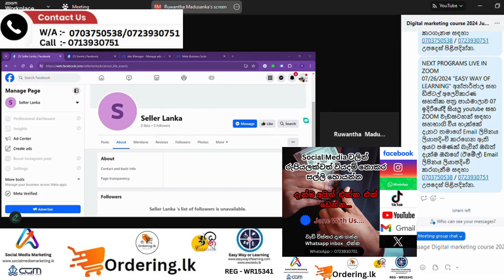SHORT 2 ST V 07/25/2024 "EASY WAY OF LEARNING" අන්තර්ජාල සහ ඩිජිටල් අලෙවිකරණ සහතික පත්‍ර පාඨමාලාව 06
07/25/2024 "EASY WAY OF LEARNING" අන්තර්ජාල සහ ඩිජිටල් අලෙවිකරණ සහතික පත්‍ර පාඨමාලාව 06
NEXT PROGRAMS LIVE IN ZOOM
07/26/2024 "EASY WAY OF LEARNING" අන්තර්ජාල සහ ඩිජිටල් අලෙවිකරණ සහතික පත්‍ර පාඨමාලාව 07
ඉදිරියේදී සියලු youtube සහ ZOOM වැඩසටහන් සඳහා සහභාගි විය හැක්කේ දැනට තමාගේ Email ලිපිනය ලියාපදිංචි කරගෙන ඇති අයට පමණක් බැවින් ඔබත් දැන්ම ඔබගේ (ඊමේල්) Email ලිපිනය ලියාපදිංචි කරගැනීම සඳහා 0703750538 / 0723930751 උපදෙස් පිළිපදින්න.

අයදුම් පත්‍රය පිරවීමේදී ගැටලු සහගත තත්ත්වයන් මතුවුවහොත් අපගේ වැඩසටහන් සම්බන්ධීකාරකවරුන් සම්බන්ධ කරගන්න.
Education is very important to everyone. so our hope is to give good and best quality of educational guide to everyone in the world. MR. N.P. SUMANARATHNA  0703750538 / MR. N.S. SRANAWEERA  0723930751 / MR. N.D.INDIKA  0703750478.
අධ්‍යාපනය සෑම කෙනෙකුටම ඉතා වැදගත් ය. එබැවින් අපගේ බලාපොරොත්තුව වන්නේ ලෝකයේ සෑම කෙනෙකුටම හොඳ සහ හොඳ තත්ත්වයේ අධ්‍යාපනික මාර්ගෝපදේශයක් ලබා දීමයි. එන්.පී. සුමනරත්න මහතා   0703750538 / එන්.එස්. සරණවීර මහතා  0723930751 / එන්.ඩී ඉන්දික මහතා  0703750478. වෙනත් සම්බන්ධතා 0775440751 / 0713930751 / 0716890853 / 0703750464

Acc Name  :- N.P.Sumanarathna
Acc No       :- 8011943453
Acc Bank    :- Commercial Bank kadawatha

Acc Name  :- EASY WAY OF LEARNING
Acc No       :- 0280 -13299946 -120
Acc Bank    :- SEYLAN Bank kadawatha

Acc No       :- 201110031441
Acc Bank    :- PAN ASIA Bank GAMPAHA

Acc Name  :- N.P.Sumanarathna
Acc No       :- 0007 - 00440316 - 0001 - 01
Acc Bank    :- CDB Bank Gampaha

ස්තුතියි …!

🔉 2021- අන්තර්ජාල බුද්ධි උද්දීපන වැඩසටහන් මාලාවේ සම්බන්ධීකරණ ලේකම්
🔉Easy way of Learning නිදහස් අධ්‍යාපන අවකාශයෙහි, ගරු සභාපති /අධ්‍යක්ෂ පරිපාලන)
🔉සී.ඩබ්.ඩබ්. කන්නන්ගර පදනමෙහි, හිටපු ජාතික සංවිධායක
අලෙවිසල ඇතුළු අන්තර්ජාල ප්‍රවර්ධන වැඩසටහන් නිර්මාතෘ
🔉සමස්ථ ලංකා බෞද්ධ දහම් ගුරු සංගමයෙහි, ගරු භාණ්ඩාගාරික